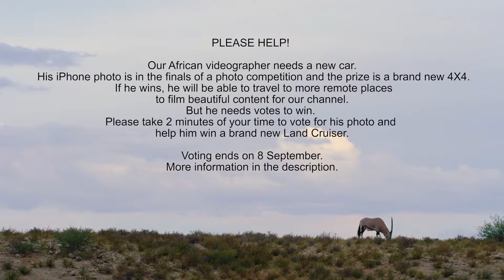African Wildlife Showreel by Robert Holfmeyr